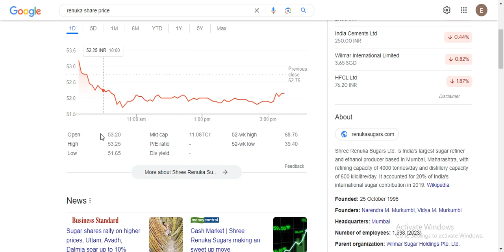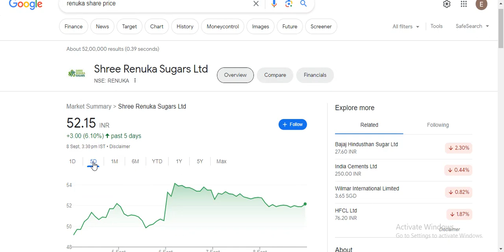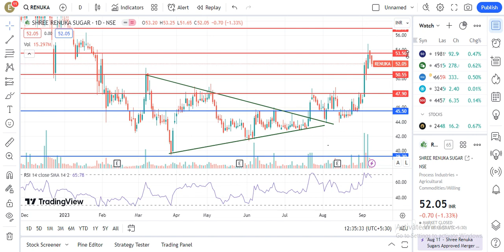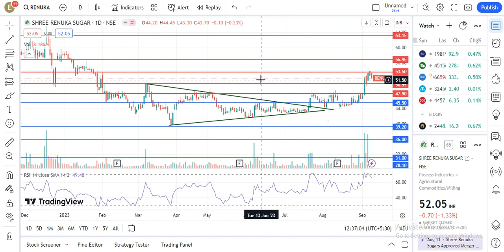Shree Renuka Sugar Latest News| Renuka sugar share| Best Penny stocks 2023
Best Penny Stock
shree renuka sugar share analysis
shree renuka sugar share latest news
shree renuka sugar latest news
shree renuka sugar latest update
shree renuka sugar share price
shree renuka sugar share target
best sugar stock
 today,
Shree Renuka Sugars Results Q4 for FY 21,
Shree Renuka Sugars share Q4 Results ,
Shree Renuka Sugars fundamental Analysis,
Shree Renuka Sugars Target,
Shree Renuka Sugars ke natije,
Shree Renuka Sugars Yearly results,
Shree Renuka Sugars kya karti he,
renuka sugar mill,
renuka sugar mukul,
renuka sugar mill haldia,
renuka
renuka sugars ethanol
renuka sugar ethanol plant
shree renuka sugars ethanol
renuka sugars ethanol capacity

renuka sugar share price target 2021